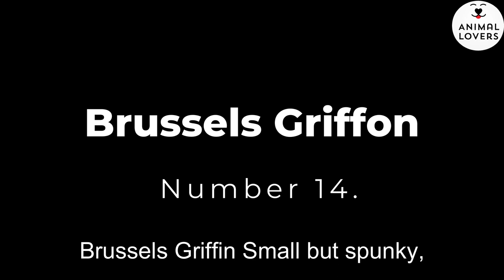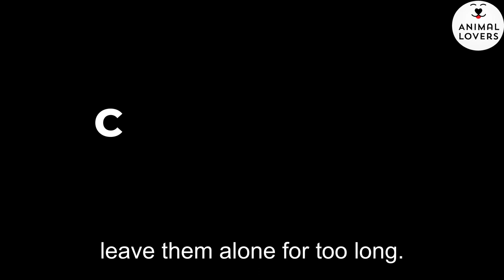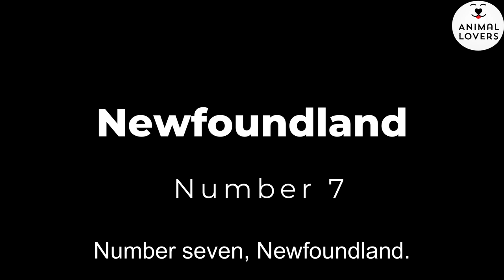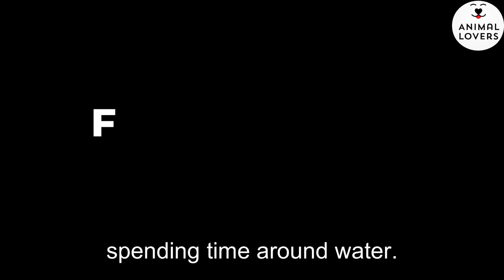15 best DOG breeds for Family?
Click link for Great Deals on Pet Supplies What are the best dog breeds for kids?

The best dog for your family depends on your home and lifestyle. If you’re thinking of adding a dog to your family, ask yourself a few questions first:

    How old are your children, and how will they adapt to a new pet?
    Does anyone in your family have allergies?
    How much exercise do you get? How active is your family?
    Is your family willing to invest in training, exercising, and caring for a new dog?

Every situation is different. But generally speaking, good family dogs are adaptable and easy to train. They should be socialized, patient, and get along with both children and other pets. Children may also prefer playful dogs. Dogs that don’t shed a lot may be better suited for households with allergies. Families living in apartments or townhomes may want a quieter dog that won’t bark at every passing neighbor.

Remember: Dogs are a long-term commitment, and families should be prepared to care for their pup for 16 years or more, depending on the breed’s lifespan.

Here are 15 of the best family dog breeds that could be a good fit for your home.

Number 15. Bernese Mountain Dog.
Bernese Mountain Dogs are gentle giants with playful personalities. “Berners,” as they’re lovingly called, tend to be patient with children and other dogs, and their adaptable natures mean they can fit right into your home—temperamentally speaking, that is.

Number 13. Brussels Griffon.
Small but spunky, Brussels Griffons make great pets because of their playful characters. They are affectionate and get along with children and other pets.

Number 12. Cocker Spaniel.
With their luxurious coat and soft eyes, Cocker Spaniels are a popular choice for a pet, and their gentle-yet-cheeky personalities make them one of the best dogs for families. Cocker Spaniels were originally bred as hunting dogs and are always ready for a good time, whether that’s running through the backyard with the kids or fetching a ball.

Number 11. Boxer.
Boxers are playful, outgoing, and friendly—all traits of a good family dog. But their energetic and people-loving nature means they’ll jump up for attention. Pet parents will need to patiently train their dog not to jump up.

Number 10. English Bulldog.
The English Bulldog is a great family dog, but like their French Bulldog relatives, they don’t do well in heat and may have breathing difficulties thanks to their flat face.

Number 9. Collie.
The Collie comes in two coat types: smooth and rough. No matter which fur type you choose, Collies are one of the best family dog breeds. They’re loyal, gentle, and patient with children, and one of the smartest dog breeds.

Number 8. Cavalier King Charles Spaniel.
Loyal, affectionate, and patient, Cavalier King Charles Spaniels are one of the best dogs for families.

Number 7. Newfoundland.
Newfoundlands are big dogs with big hearts to match. Loving, friendly, and exceptionally patient with small children, the gentle Newfie does well in families who have the space for a 100-pound pooch.

Number 6. Beagle.
Rambunctious Beagles are high-energy pups that need lots of exercise (both for their body and their brain). They also need lots of supervision, as the Beagle’s keen sense of smell can lead them into mischief. But these happy dogs thrive under the care of an active and doting family.

Number 5. Pug.
Behind the Pug’s smooshed face is a friendly and excitable family dog. While this small pup can be prone to bouts of high energy, they’re mostly lazy couch potatoes that want nothing more than to lie on the couch with their humans.

Number 4. Irish Setter.
Irish Setters are energetic and playful dogs that do best in active families where they can play, swim, and hike alongside their humans.

Number 3. Golden Retriever.
The Golden Retriever is another of the best family dogs and most popular breeds. This happy, beautiful breed is known for their eagerness to please and loving nature.

Number 2. Labrador Retriever.
Whether black, chocolate, or yellow, a Labrador Retriever makes a great family dog. Labs are naturally affectionate toward family and strangers alike, and their high intelligence means they love learning new tricks.

Number 1. French Bulldog.
French Bulldogs are one of the most popular dog breeds in the U.S. Frenchies make one of the best small family dogs because of their cheerful and easygoing natures—not to mention their adorable flat faces.